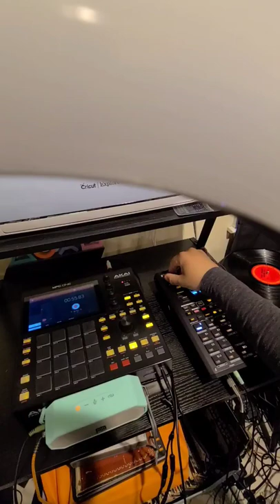SP-404 Mk2 303 Vinyl Sim On Some Drums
Chopping up some samples on the MPC one and drums on the SP404 Mk2